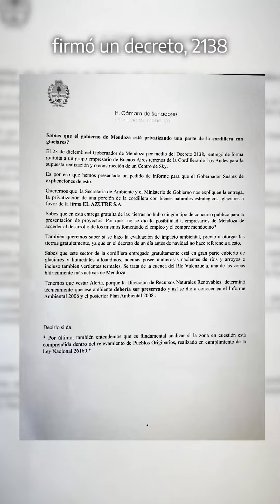Lucas Ilardo: Están regalando la cordillera!!!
El Gobernador de Mendoza esta privatizando una parte de la Cordillera de los Andes...